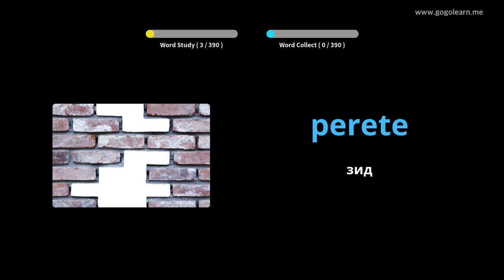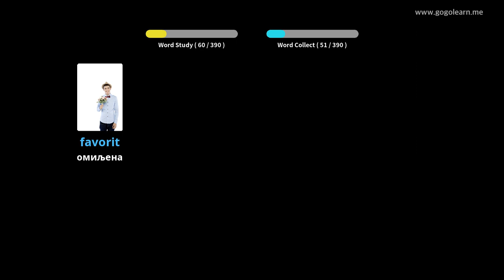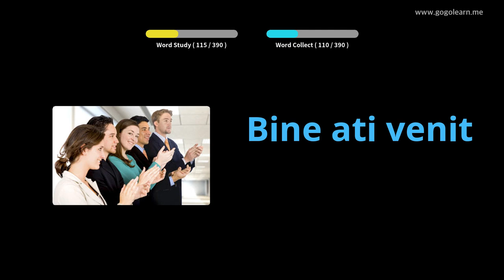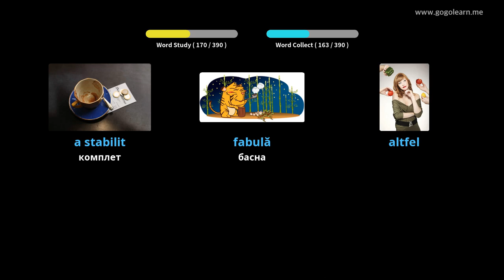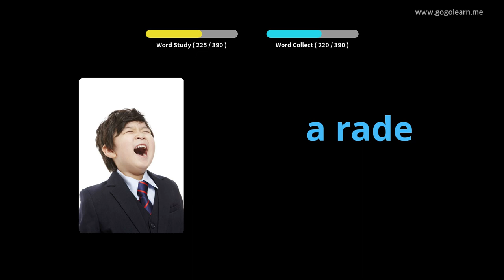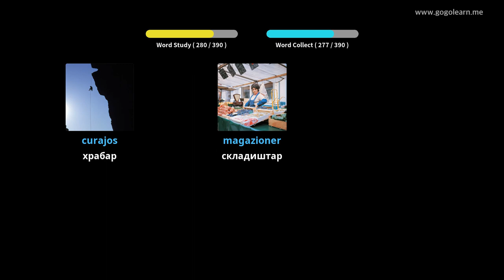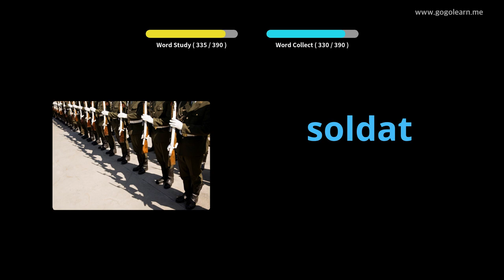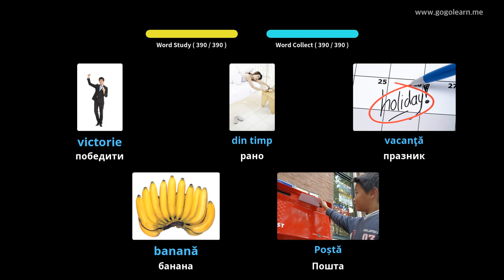Средња школа румунског речника 1 | Golearn